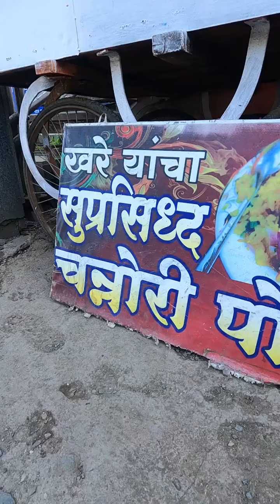अमरावती मध्ये प्रसिद्ध आहे खरे | यांचा चन्नोरी पोहा 🔥